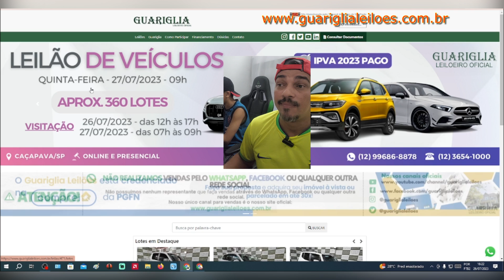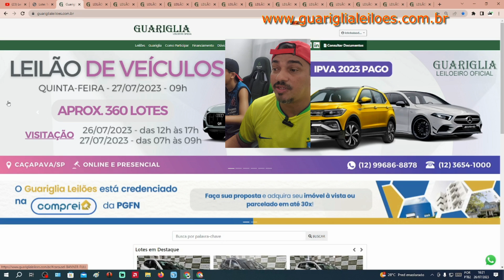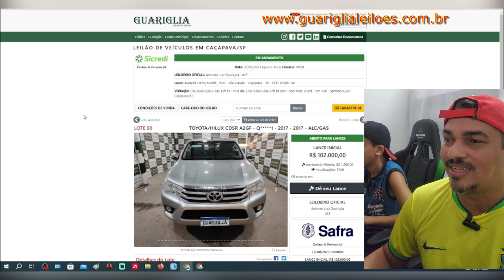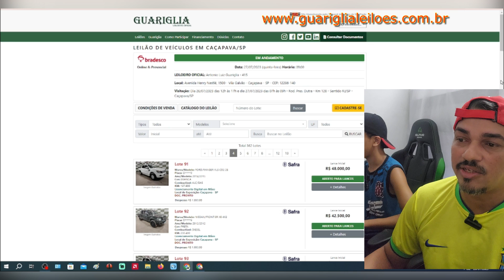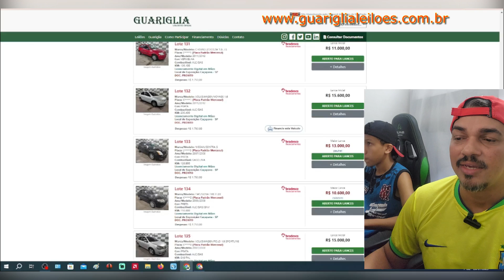LEILÃO DE CARROS NO PROXIMO DIA 27.07.2023 MOTOS,CAMINHÕES,ONIBUS,PICAPES E VANS BBB MUITO BARATOS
Local: Avenida Henry Nestlé, 1500 - Vila Galvão - Caçapava - SP - CEP: 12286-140

Visitação: Dia 26/07/2023 das 12h às 17h e dia 27/07/2023 das 07h às 09h - Rod. Pres. Dutra - Km 128 - Sentido RJ/SP - Caçapava/SP

@Freitas Leiloeiro
FREITAS UTINGA:
LEILÃO:FREITAS